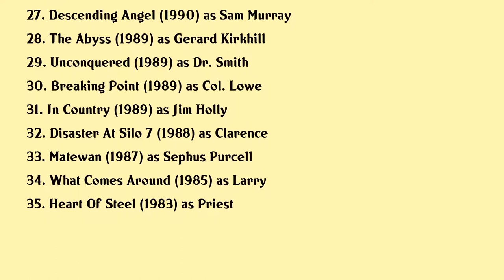Ken Jenkins Movies list Ken Jenkins| Filmography of Ken Jenkins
Ken Jenkins Full Movies List Filmography of Ken Jenkins

Latest movies of Ken Jenkins are:

1. Girls Weekend
2. All The Way
3. Welcome To Paradise
4. The Sum Of All Fears
5. Clockstoppers
6. Home Room
7. The Tailor Of Panama
8. I Am Sam
9. Gone In Sixty Seconds
10. Lucky Numbers
11. Thirst
12. Executive Decision
13. Courage Under Fire
14. Fled
15. Last Man Standing
16. A Time To Heal
17. In The Best Of Families Marriage Pride Madness
18. And The Band Played On
19. A House Of Secrets And Lies
20. Crossing The Bridge

Complete list of movies acted by Ken Jenkins are in this video.

Please Comment down your favorite movie of Ken Jenkins